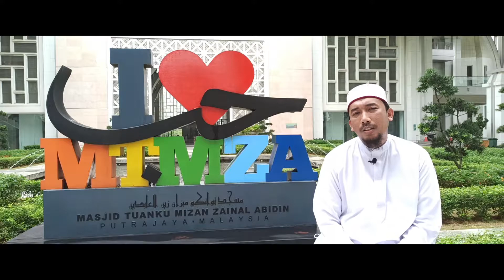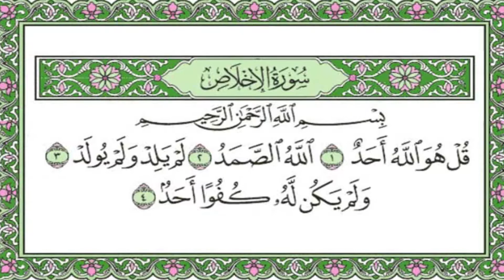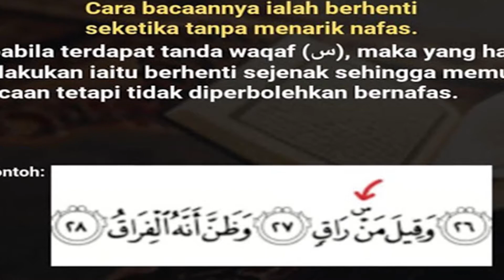KDS USTAZ HAZRI